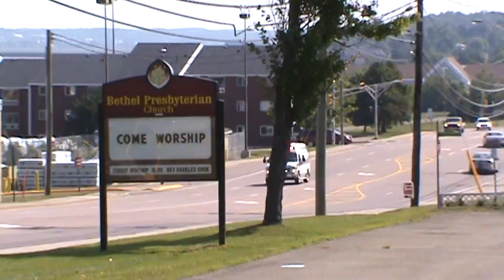Young girl on bike Accident vs Auto, 15 min wait for Ambulance NB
Codiac R.C.M.P. and Riverview Fire on scene of a bicycle vs auto accident on Coverdale Road this morning around 10 :15 A.M. Young girl was sitting on the road and Firefighters were looking after her. Police were busy talking to witnesses and directing traffic. 10 minutes later a Ambulance was finally dispatched , after waiting 15 minutes Ambulance NB arrived on scene and transported the young girl to hospital. Firefighters then checked a woman involved in the accident. Road conditions were dry at the time of the accident.
Free Police Fire and Ambulance SCANNER, listen in , shoot it , upload it , and watch the discussion, be sure and invite Friends & Family to Newschaser Group...just click on the little speakers to the left opens in new window, listen to 1 or all 4 at once. Thanks to Jeremy Quillian let's see if he can hit number 1 in North America for most listeners AGAIN :)